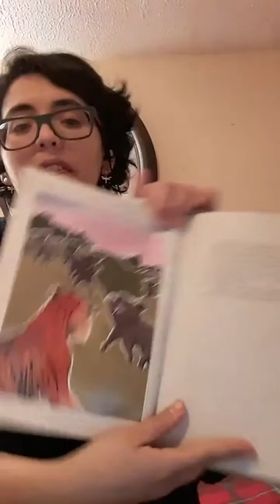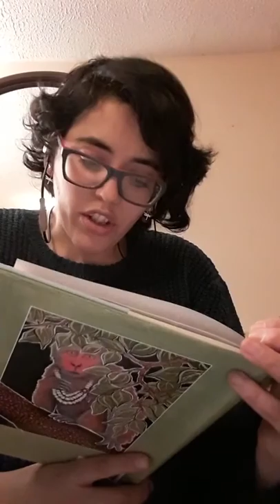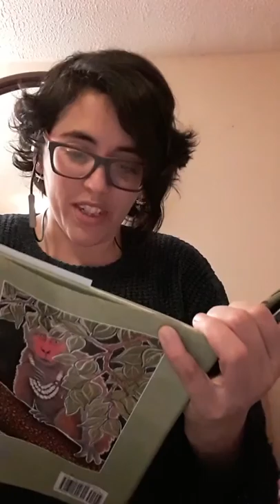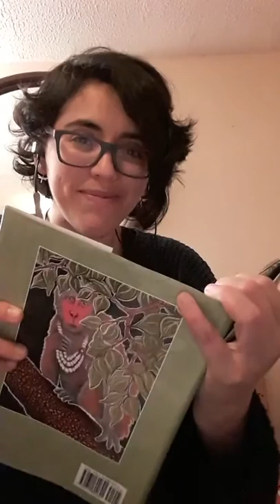The Boar and the Tiger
Short story from When the Biddha Was an Elephant